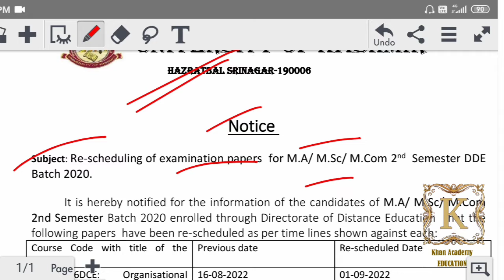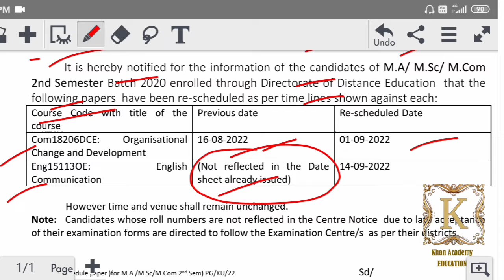Date Sheet Changed MA/MSc/MCom 2nd Semester Distance Mode. Revised Date Sheet.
javaidkhan.education